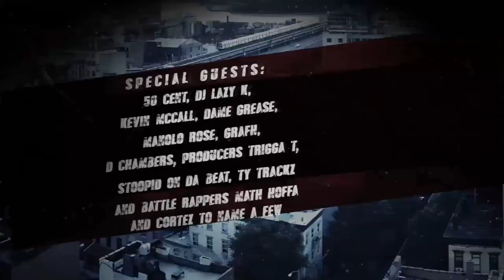THE PPL SHOW: SEASON 1 EP 2 ( HOSTED BY @BUCK50_CEO @IAMLADYLUCK N @MURDAHBABY )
The PPL show is the 1st Talent Reality Series! It's the Hip Hop version of Saturday Night Live and started out of NYC in Puff Daddy's studio in 2015. Our audience consists of Major Artists, Unsigned artists, Djs, Program Directors, Magazines, Radio Shows, Investors blogs, websites and AnRs.

We've had many entertainment stars stop by from Instagram and reality star Cardi B, Battle rappers like Math Hoffa and Cortez, up coming artists like Manolo Rose, Cory Gunz, Oun P, Grafh and Reek Da Villain. We recently had larger names like 50 Cent, Grammy nominated singer songwriter Kevin McCall on our show in Vegas and we did platinum producer Dame Grease's listening party in Atlanta.
The PPL Show is not a battle or showcase. It is a networking party set up like a TV show and is a great way to brand yourself to a digital and physical fanbase.

Lock in your dates now to be seen on APPLETV, ROKU, 30 major music blogs, and all mobile devices on our app!!! The PPL SHOW is the only platform that promotes you in over 50 million homes worldwide!!

We have been promoted on blogs like Jackthriller.com, Thisis50.com, TheSource.com, Worldstarhiphop.com, Starforcehiphop.com and more!!! Perform and get your label style interview seen by millions giving you the platform to gain the fans and followers needed to get called by major labels and sell music independently!